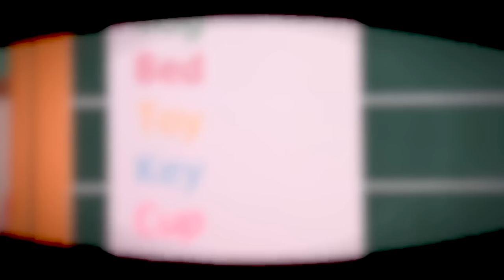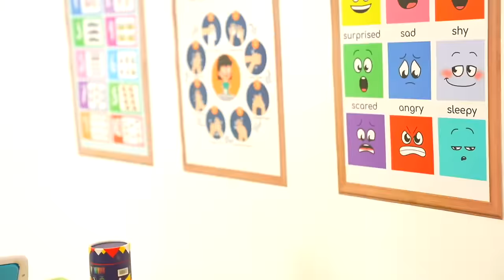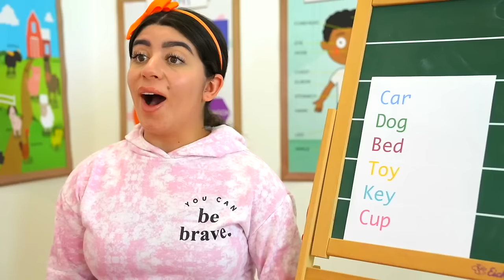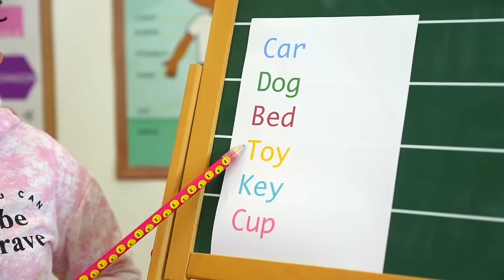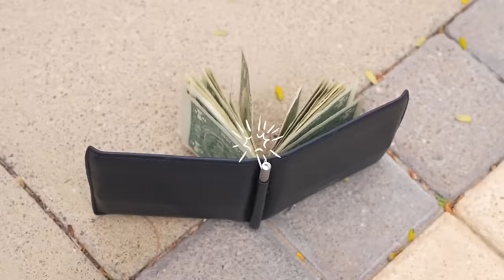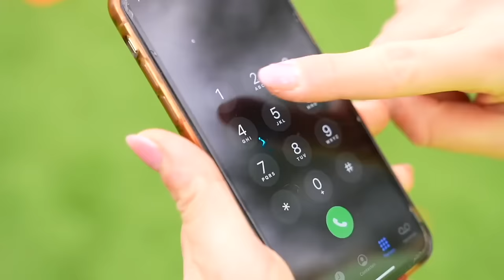Jason y Alex aprendiendo las letras del alfabeto con sus amigos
Jason y Alex están aprendiendo algo nuevo y en este útil vídeo para niños en español, los niños y sus amigos aprenden el alfabeto con sus amigos, reglas de comportamiento para los niños y cómo ser amables y generosos.